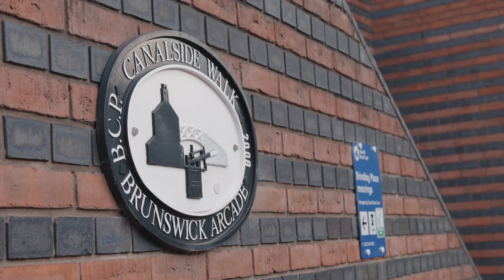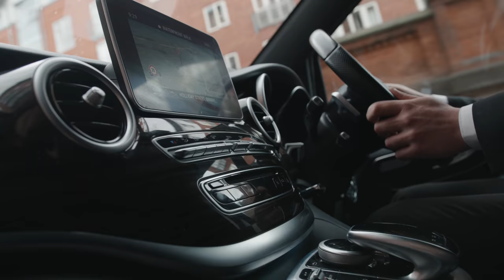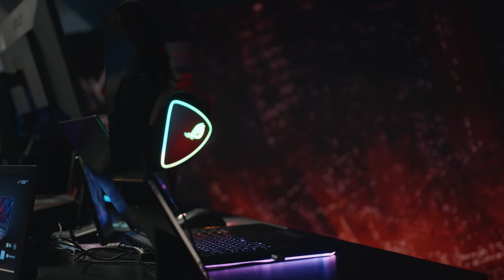DOTA2 | The Ninja Diaries: ESL One Birmingham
Only a few weeks ago, after finishing with a strong 6th place in Paris, where the DOTA 2 squad secured their spot in the International in Shanghai, they traveled to Birmingham in England, to attend one of the biggest Non-DPC events of the year. Hear what they had to say about their performance, their plans for TI and lots of behind the scenes insights.
The episode also features a special guest, the well known DOTA 2 expert Jorien "Sheever" van der Heijden, who talks us through the NiP DOTA 2 team and their performance.